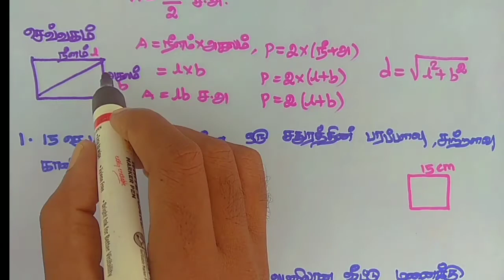அளவியல் || சதுரம், செவ்வகம் || பரப்பளவு மற்றும் சுற்றளவு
Ennaku Maths Theriyathu
Square and perimeter in tamil
tnpsc mensuration
சதுரம், செவ்வகம் இவற்றின் பரப்பளவு மற்றும் சுற்றளவு